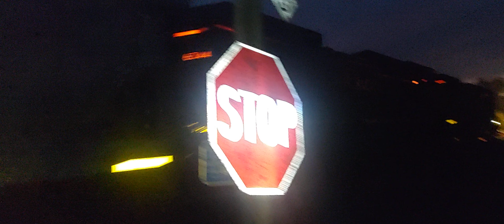Union Pacific Mixed Freight Omaha, TX July 25, 2024 9:00PM. SD70M Leader!!!!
Union Pacific Mixed Freight Omaha, TX July 25, 2024 9:00PM. SD70M Leader! On Point UP 3893(SD70M), And In Second UP 6344(AC44CW).